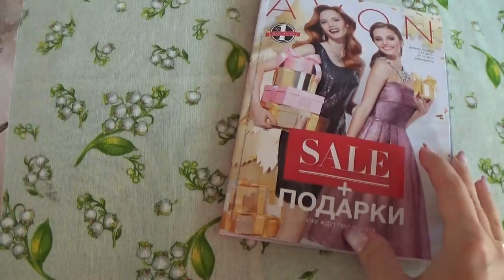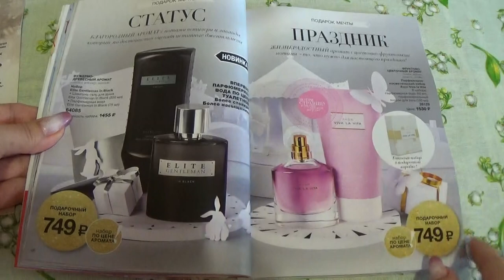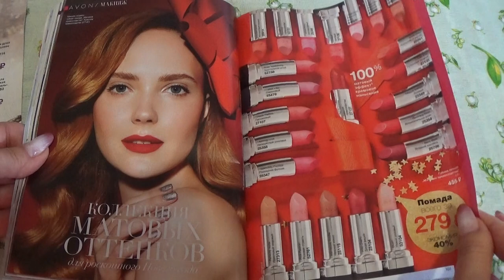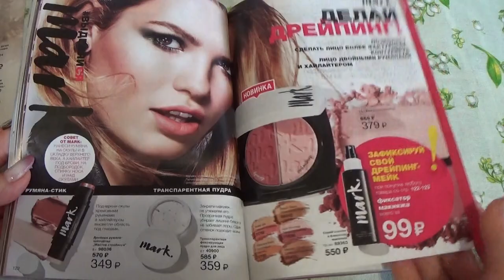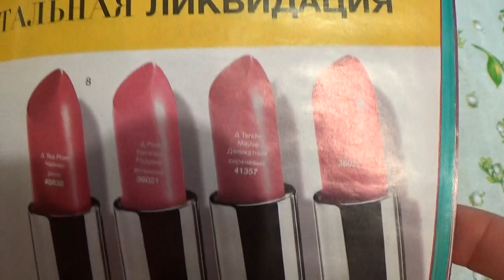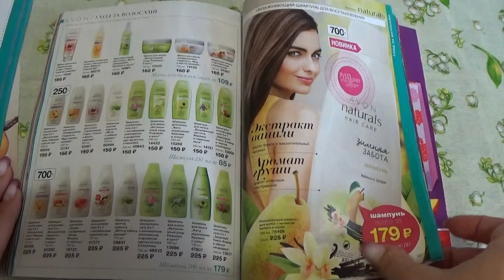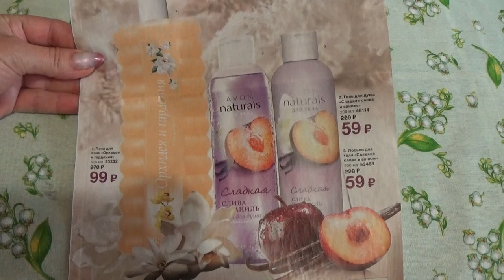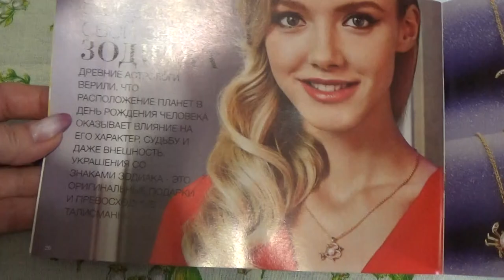ОБЗОР 16 КАТАЛОГА ЭЙВОН 2017 г.